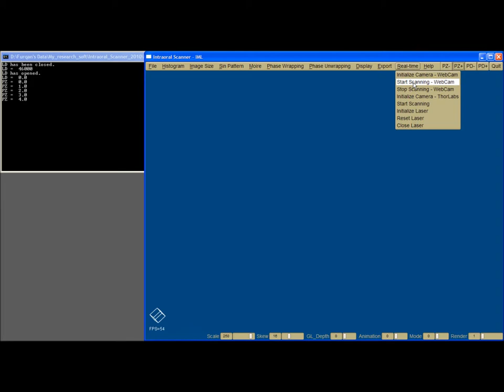Real-time 3D Scanning of a jig using an Intraoral Scanner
This video presents 3D scanning of a jig using an intraoral scanning system. Structured light (Fringe projection) technology is utilized with piezoelectric transducer. All devices are controlled from the software system internally e.g. Polhemus, CCD, Laser, piezoelectric , etc. More...